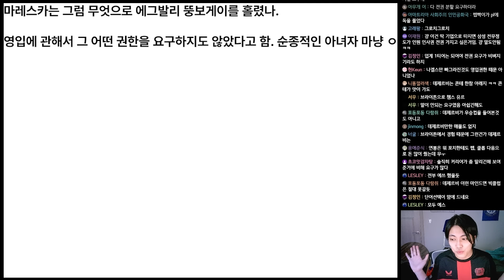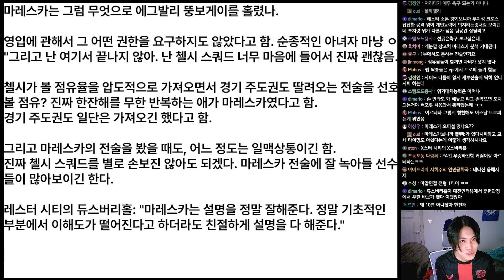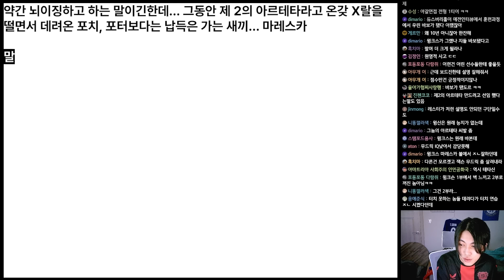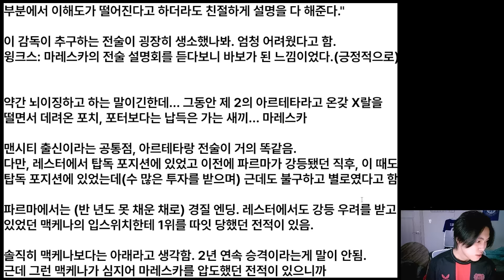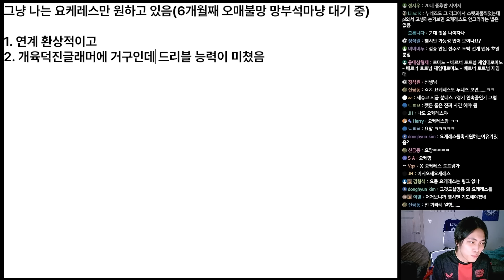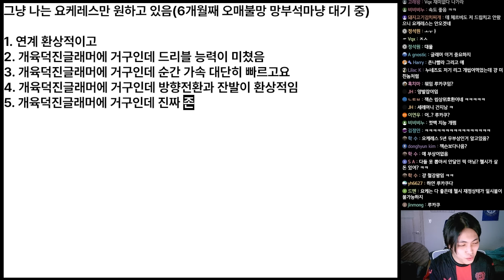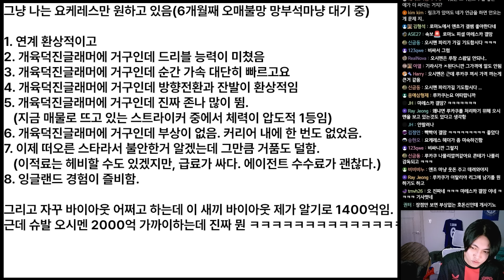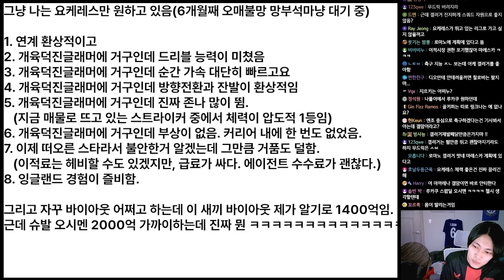마레스카를 데려왔다는 것보다 이게 더 문제가 큰데? ㅋㅋㅋ(feat. 전술 리뷰)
00:00 마레스카를 논하기 전에 따져야할 심각한 문제점들
03:27 데제르비? 솔직히 너무 무리한 요구를 하긴 했어
07:21 첼시 보드진이 마레스카를 마음에 들어했던 이유
11:06 뇌이징을 해본다면 뭐... 아르테타랑 비슷하긴해...
12:30 (전술 리뷰) 마레스카의 첼시는 아마 이럴 것
30:23 첼시가 오시멘 사오면 역대급 개호구딜이 될 것
33:24 세슈코에 관해 남겨보는 간단한 분석 멘트
35:21 돌고돌아돌고돌아 또 요케레스만을 원하는 이유